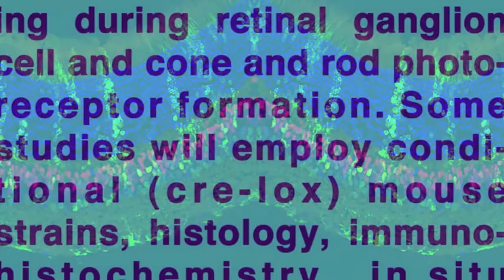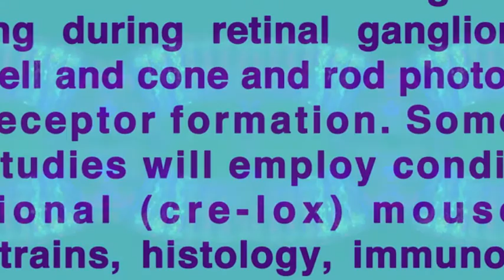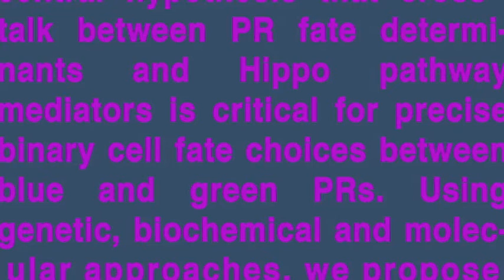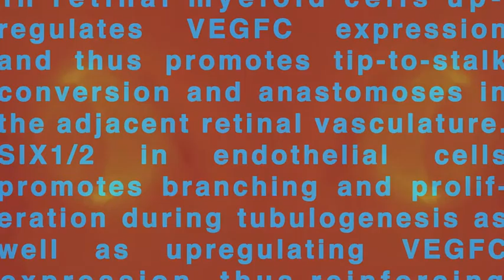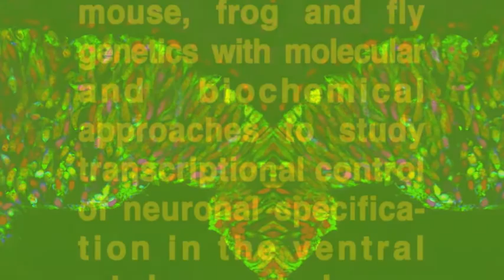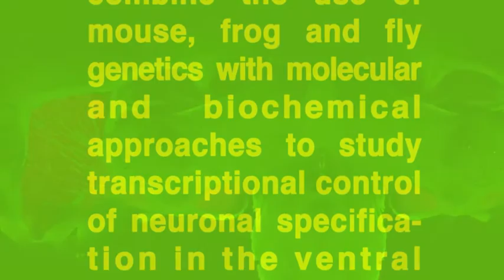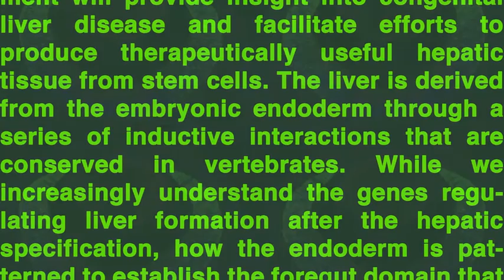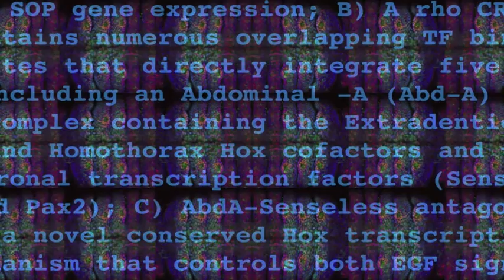Discover, 2015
Single channel video created for multimedia art exhibit "Discover". Cincinnati Children's Medical Center research scientists Brian Gebelein, Tiffany Cook, Josh Waxman, Geraldine Guasch Grangeon, Rashmi Hegde, Aaron Zorn, Kenneth Campbell, and Nadine Brown discuss aspects of discovery, from their environment to failure to epiphany. Video images derived from molecular biology research by Brian Gebelein, Tiffany Cook, Josh Waxman, Kenneth Campbell, and Nadine Brown.